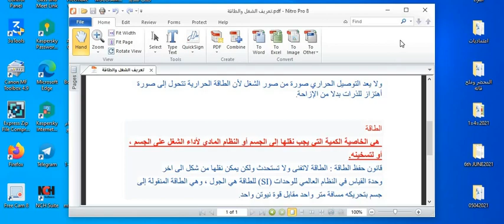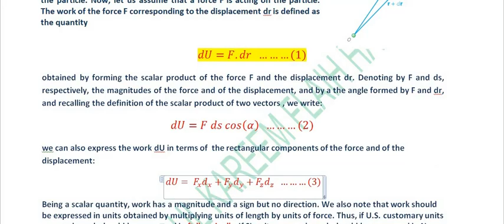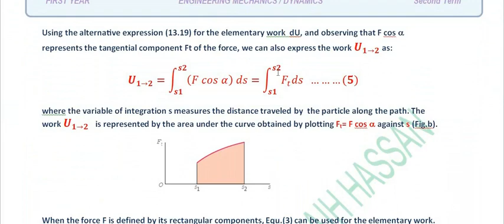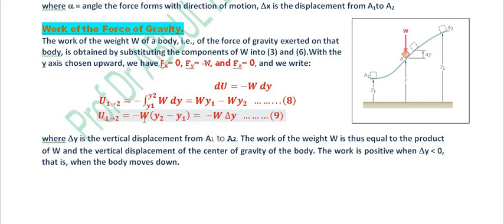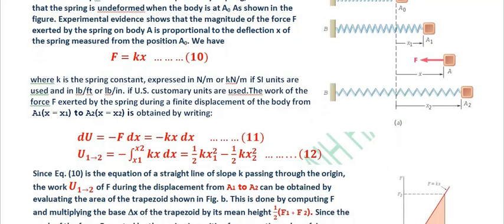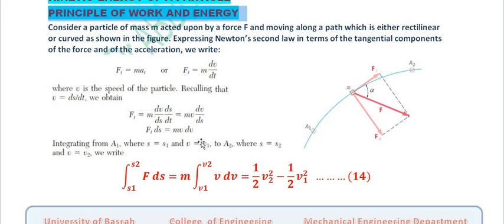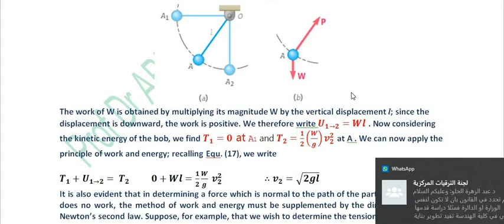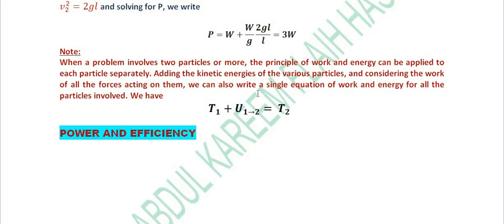lecture six 1 Dynamics